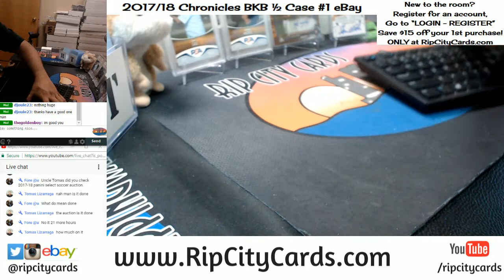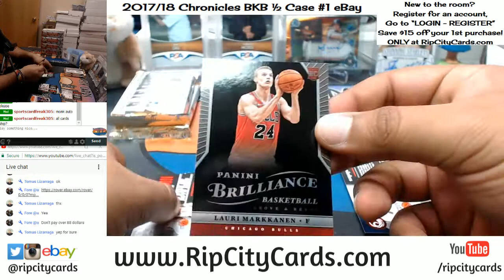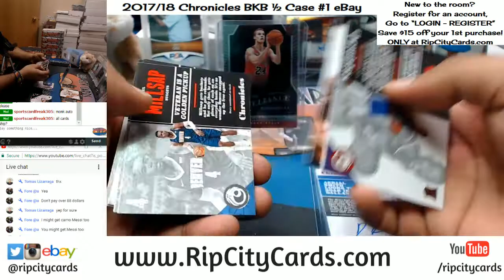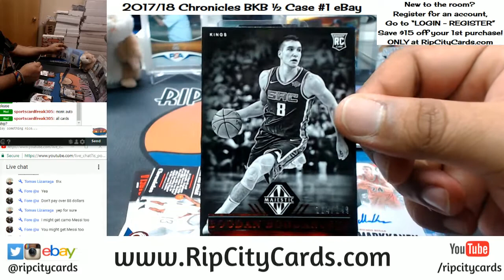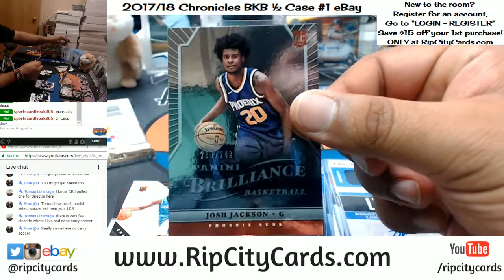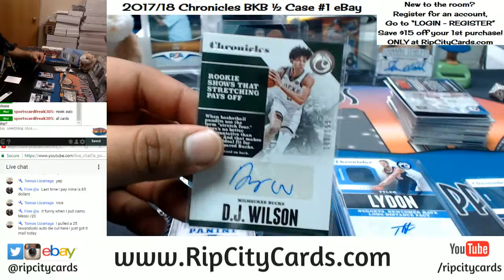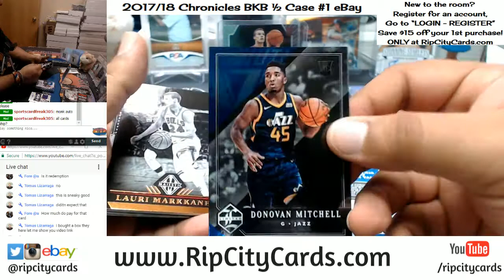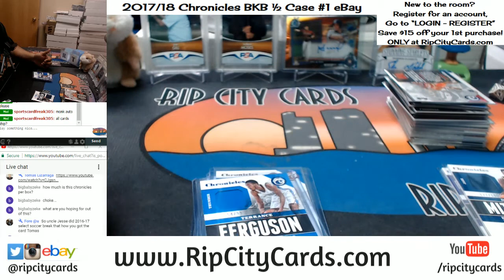2017 18 Chronicles Basketball Half Case #1 eBay